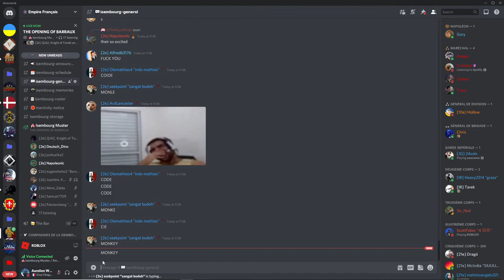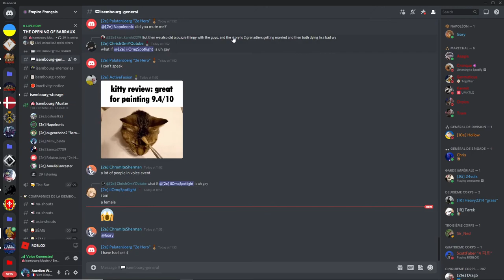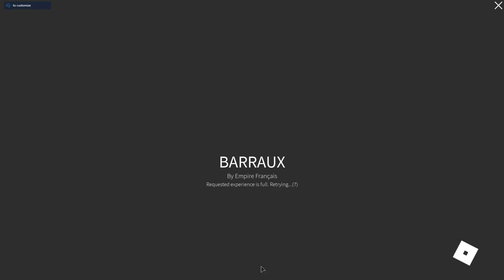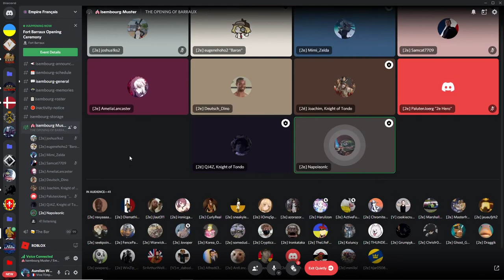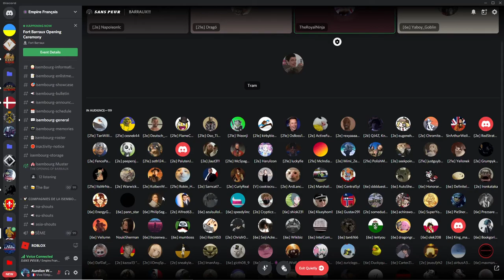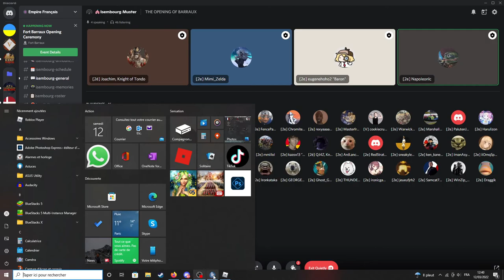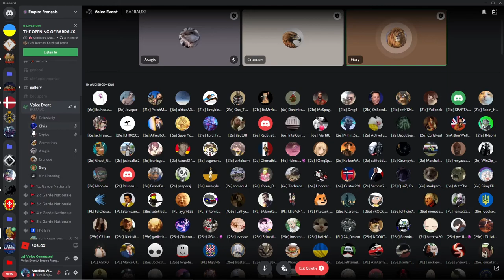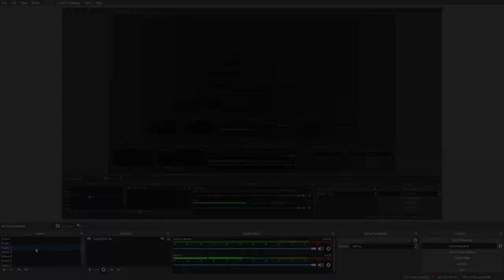The Grand Opening of Barraux 12/03/2022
Pre Barraux 0:00
Public opening and Multiple servers issue 23:38
37:45 We join the Cinquième Corps server
47:58 Forming up infront of the Fort
1:06:00 War
1:15:13 BIG BUG
1:16:30 Back into fight.. atleast for me
1:20:30 Back with the boys
1:23:00 Gory Talking in Voice Event
1:38:00 Back to Isembourg VC
1:40:30 End

My regiment is Isembourg in Cinquième Corps

You can play Barraux on your own right now!